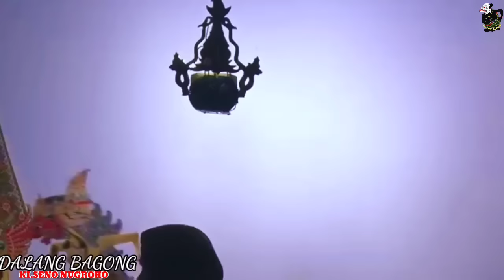PERTAMA KALI TOGOG MBILUNG KETEMU PUTU PUTU PANDAWA KI SENO NUGROHO